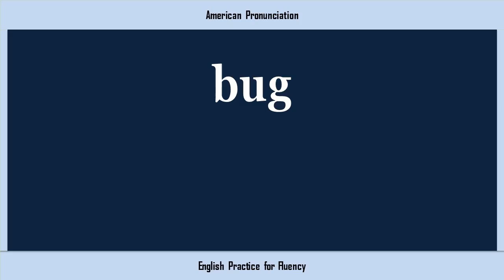bug, How to Say or Pronounce BUG in American, British, Australian English